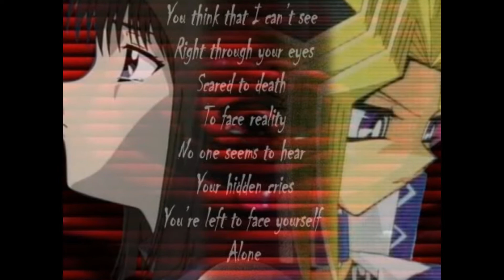Yugioh Duel Monsters - Yugi x Tea - Longing Freesia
Yugi and Yami Yugi both love Tea/Anzu :D